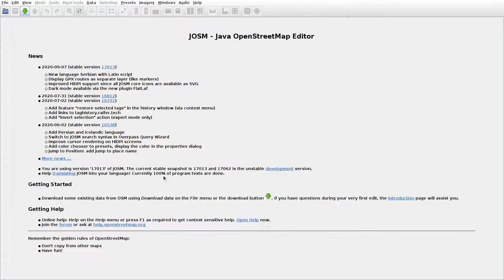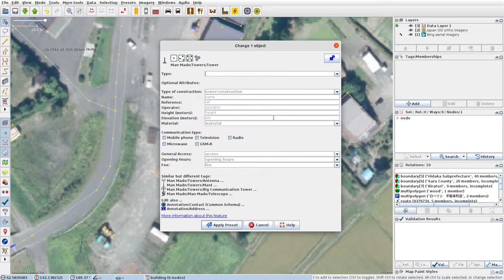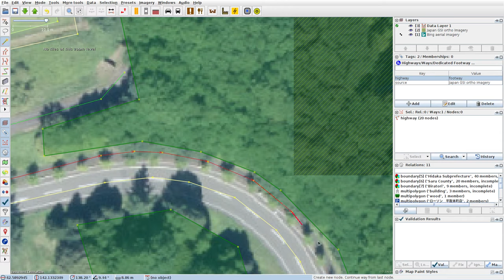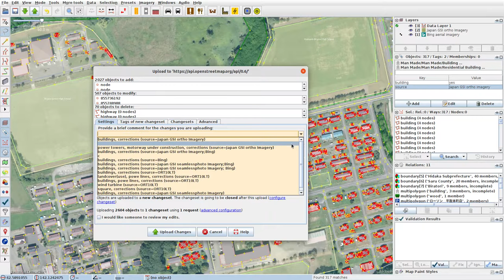JOSMrec0508 2020 09 28